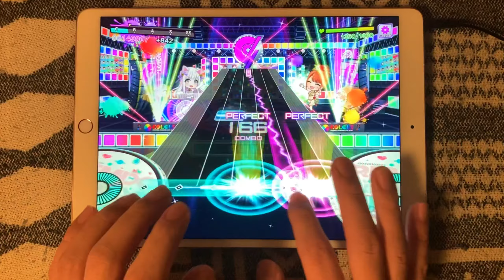【D4DJ グルミク】なんてカラフルな世界！[D4DJ Remix] type1 (EX13/PFC/手元) Happy Around! & Photon Maiden【高音質 Groovy Mix】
ANIMELO SUMMER LIVE 2021 公式テーマソングのD4DJ Remix cover♪
イベントと連動しており今回はハピアラとフォトンver.
最低あと2回別verが来ると思うのと更に隠しでまたFULLもあり得る(・∀・).
Fes感ましましな一曲！

今回のアプデから導入されたSonicSYNCが凄い。。。
元々グルミクはそこまでは無かったけどタップした時のSEのレスポンスがほぼ無し！
音ゲー部分への熱の入れよう本当に素晴らしい(*_*)

なんてカラフルな世界！[D4DJ Remix] type1
作詞：大石昌良
作曲：大石昌良
編曲：XELIK
Happy Around!
DJ.明石 真秀（CV：各務 華梨）
愛本 りんく（CV：西尾 夕香）
大鳴門 むに（CV：三村 遙佳）
渡月 麗（CV：志崎 樺音）
Photon Maiden
DJ.出雲 咲姫（CV：紡木 吏佐）
新島 衣舞紀（CV：前島 亜美）
花巻 乙和（CV：岩田 陽葵）
福島 ノア（CV：佐藤 日向）

‹プレイ環境›
機種：iPadPro10.5
長さ：50%
広さ：80%
判定ライン：-10
速さ：7.8
大きさ：140%